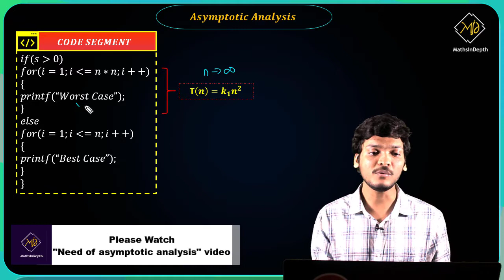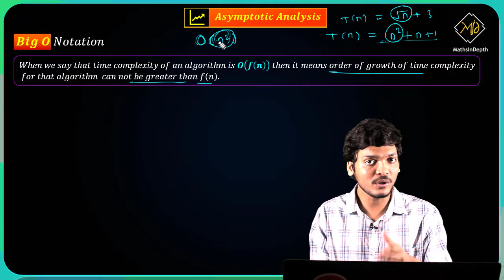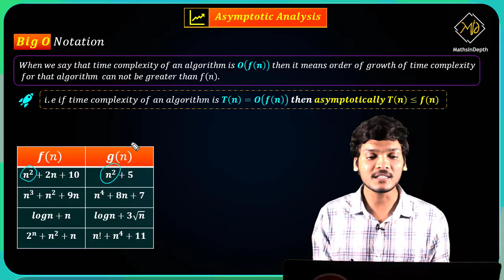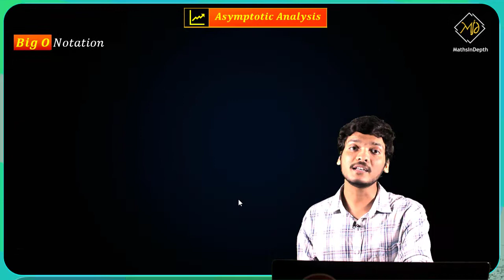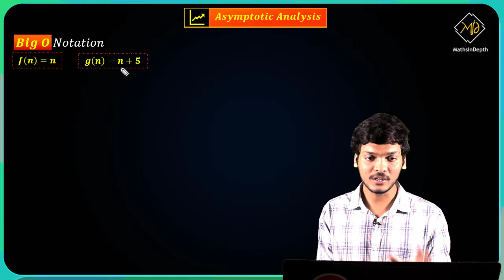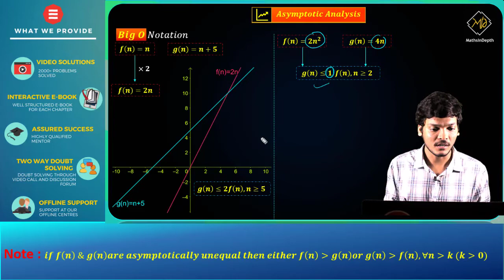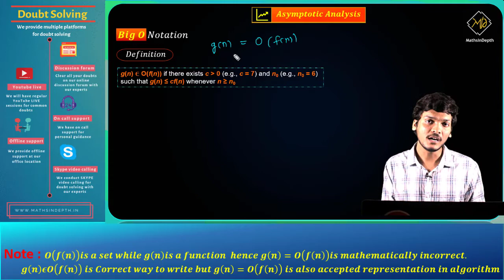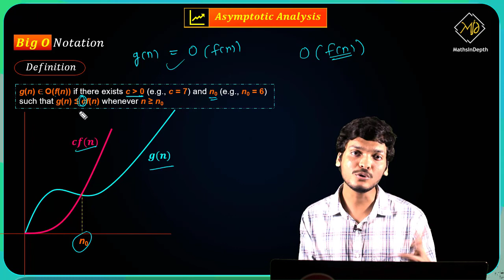Big O Notation | Asymptotic Analysis | Asymptotic Notations | Algorithm Analysis | Data Structures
In this video we will see concepts of "Big O Notation" & its uses in depth.